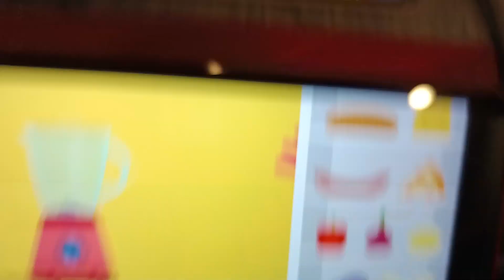Deko Boko Friends Nut'n Nose